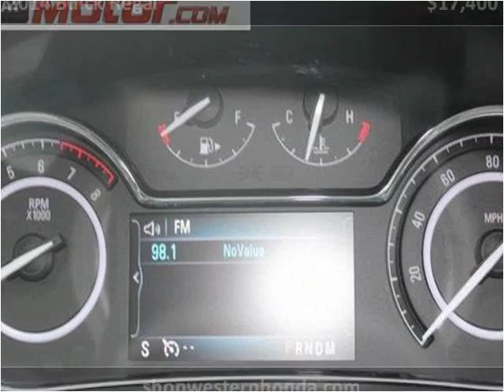2014 Buick Regal Used Cars Garden City Liberal KS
This 2014 Buick Regal is available from Western Motor Honda .